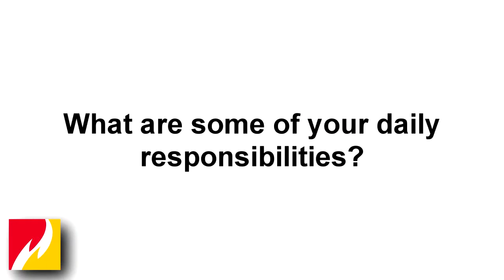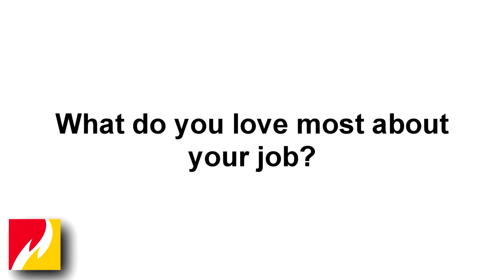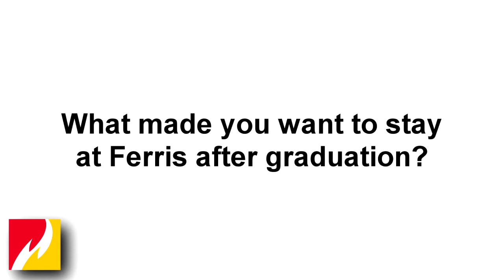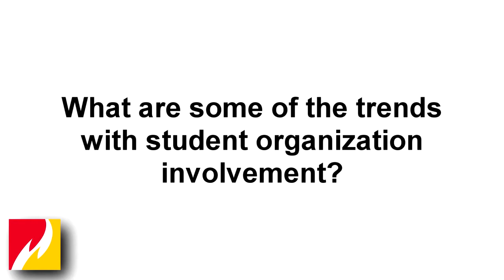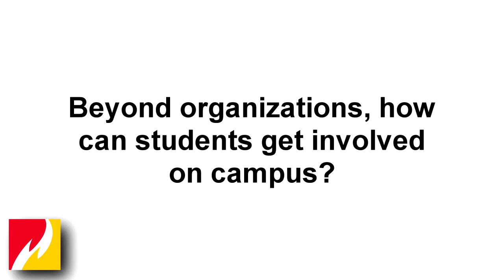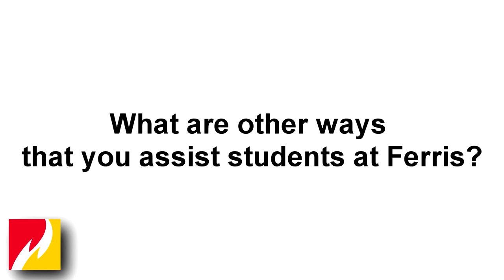Faces of Ferris: Allissa Witucki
In this edition of Faces of Ferris, we highlight Allissa Witucki, interim director of Student Leadership and Activities at Ferris State University. She discusses her role with the division, working with students and her history with Ferris.